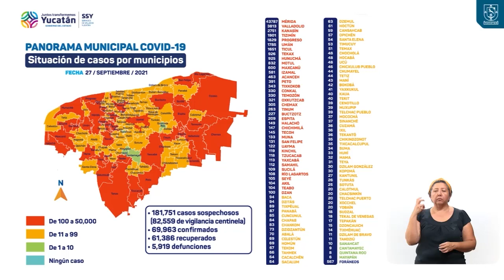Informe diario del COVID-19 27/09/21 | TELE Yucatán